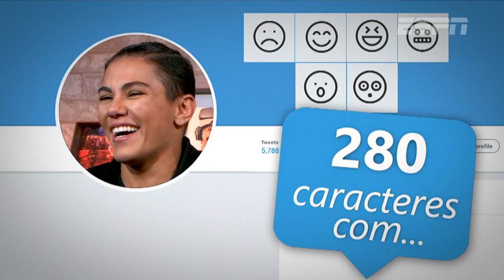280 Caracteres com Jéssica Andrade: campeã do UFC reage aos comentários de fãs na internet